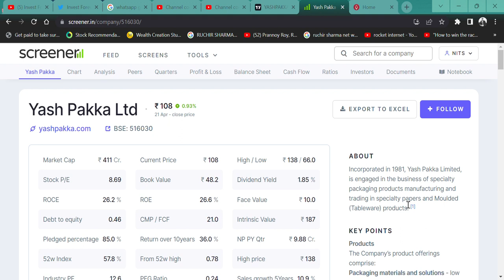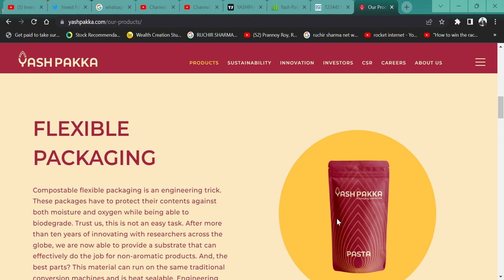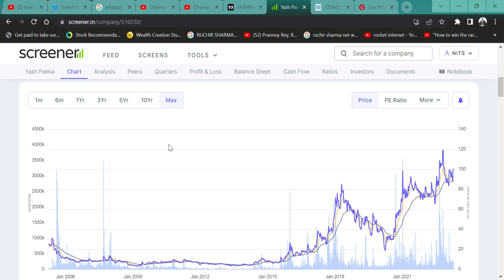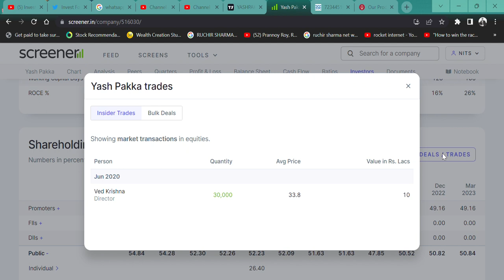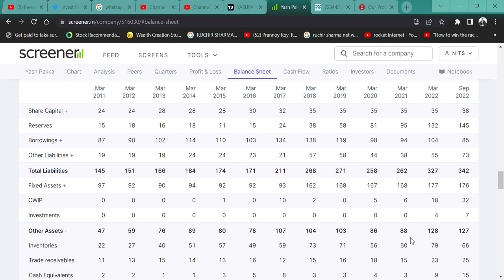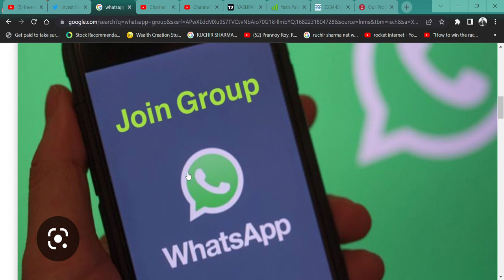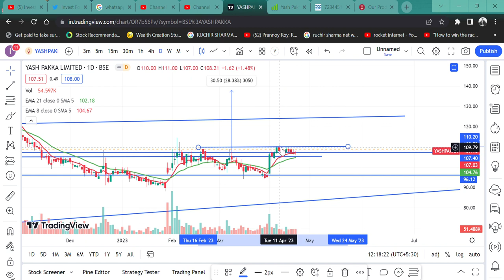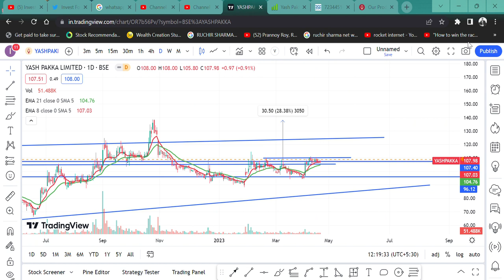8 KA PE😳 100 KA SHARE TARGET 200 RS🚀 || Yash Pakka Ltd PACKAGING INDUSTRY KING🎉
HI,

Yash Pakka IS THE PACKAGING INDUSTRY KING, THIS SMALLCAP SHARE WILL MAKE YOU RICH? WATCH THE VIDEO TO KNOW MORE?

Yash Pakka SHARE KHARIDE,
PACKAGING STOCK,